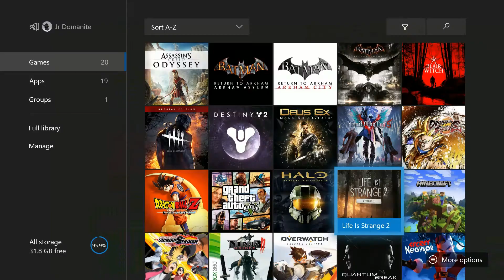Gotenks Is Annoying But Kinda Coo | Dragon Ball Z Kakarot Episode 15